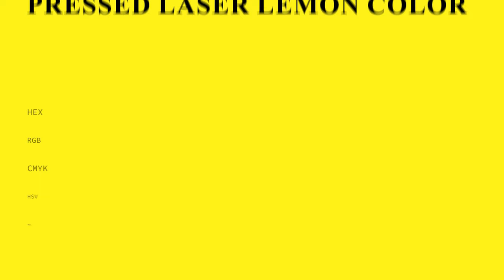Pressed Laser Lemon color fefe22 hex Cool Yellow color fefe22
What color is Pressed Laser Lemon ? fefe22 hex, Cool Yellow color fefe22

Hex fefe22 Color Code is also known as Pressed Laser Lemon color

Hex fefe22 Color code in RGB color code model is created after adding 99.61% red color, 99.61% green color and 13.33% blue color.
Hex fefe22 Color code in CMYK color (process color) code model is generated after subtraction of 0% cyan, 0% magenta, 87% yellow, 0% black.